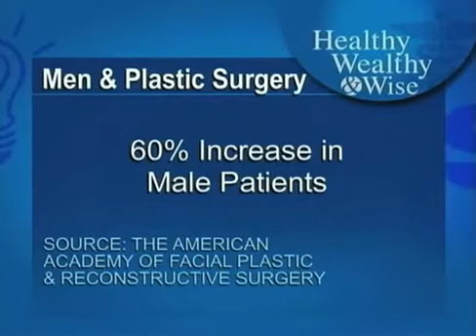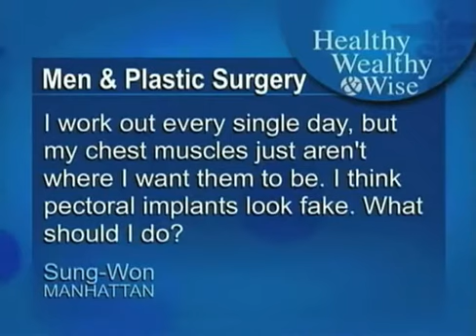Lexington Plastic Surgeons CBS News on Men & Plastic Surgery